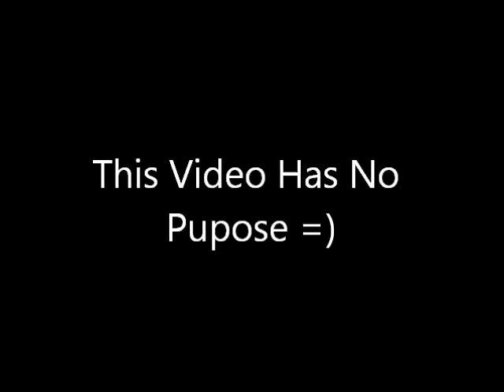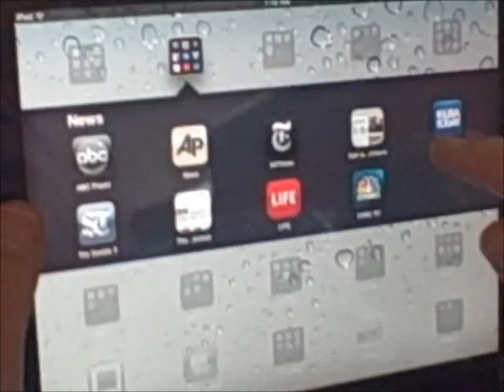Vlog 1 "Dog Days of Spring"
Hanging out in the house, what do you think? Leave a comment please!